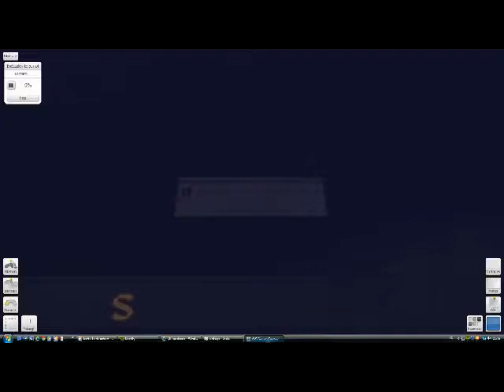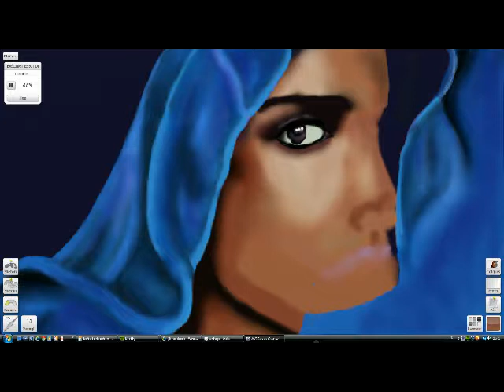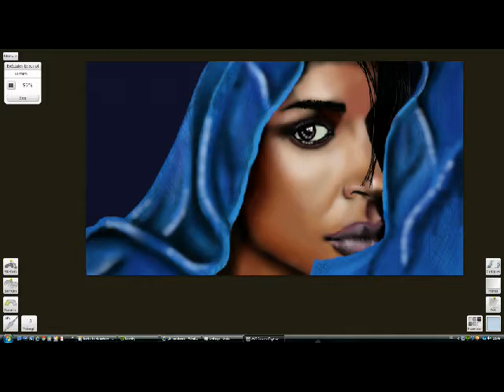Desert rose.speed painting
Créa avec ArtRage Studio pro sur Desert rose de Sting